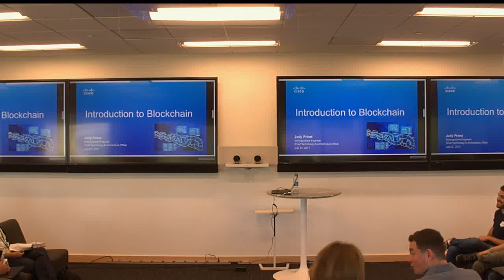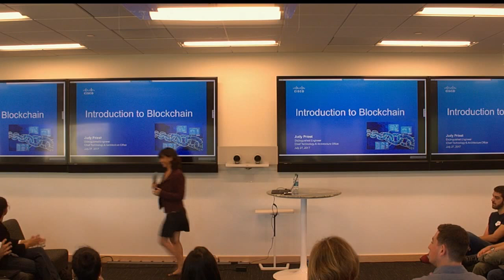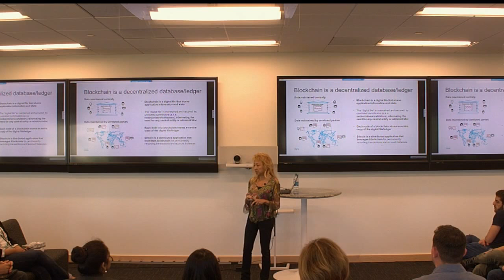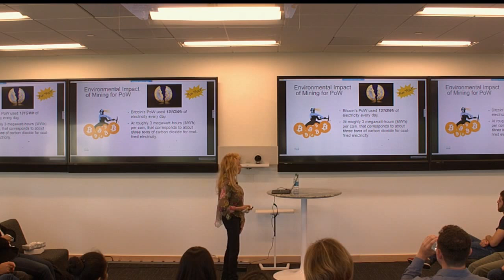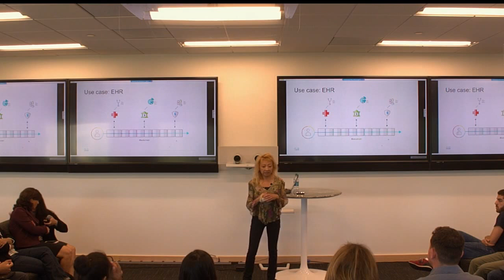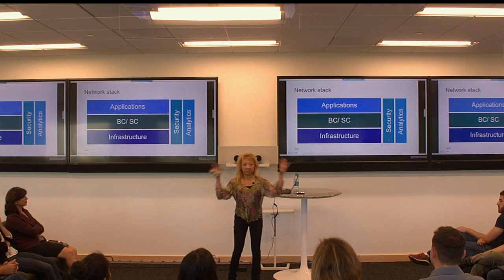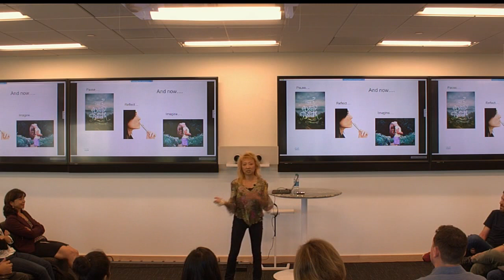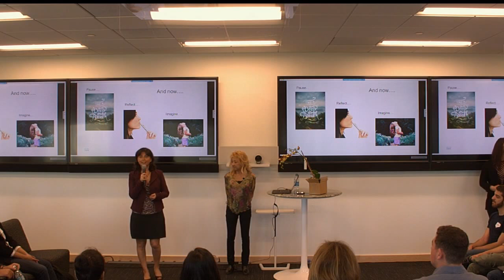Judy Priest | "Introduction to Blockchain"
Speaker:
Judy Priest
Distinguished Engineer,
CTAO
Cisco

Session Abstract:
Blockchain is a distributed, decentralized, cryptographically secured ledger that provides an immutable data record and auditable transaction histories of any physical or digital asset.  This directly aligns with Cisco’s digitization strategy, leveraging security features and analytics capabilities, and has use cases across multiple verticals and industries, including supply chain, fintech, healthcare, IoT, and identity management.

While blockchain is the underlying technology for Bitcoin, the requirements for an enterprise class solution is very different from cryptocurrency exchange.  In this session, Judy Priest will present an overview of blockchain - what blockchain is, how it works, what is the state of the industry, and what Cisco is doing with it.

Bio:
Judy Priest is a Distinguished Engineer in the Chief Technology and Architecture Office at Cisco Systems.  She has over 30 years of experience in data center systems and silicon hardware, high speed signaling & optical technologies, circuit design, and physical architectures for compute, storage, graphics, and network switches.   Transitioning to something completely different 18 months ago, Judy is now the blockchain lead for CTAO.

Judy has been at Cisco for 14 years, and has worked on delivering Catalyst 4K/6K and UCS platforms, and MSDC technologies.  She is a Technical Advisor for WISE, former Executive Sponsor for ECN, and Chaired the Partner Collaboration Forum, as well as Chairing IoT and HCI  session tracks at GHC.